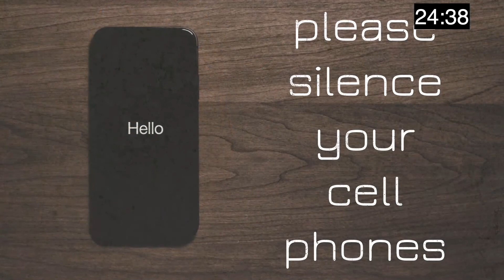Fool Proof: Wisdom from Proverbs Part 6 - Plans and Pathways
Since God knows the plans he has for us, does that mean we shouldn't plan? Proverbs gives great help for guiding us in the right direction for our lives!